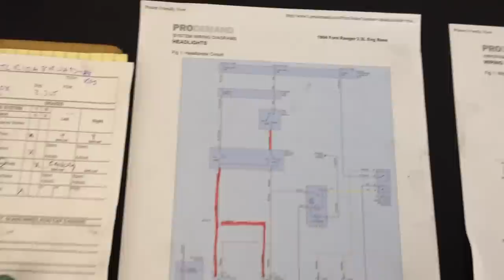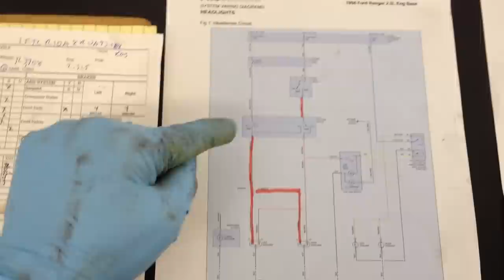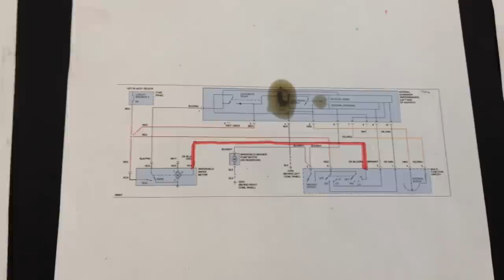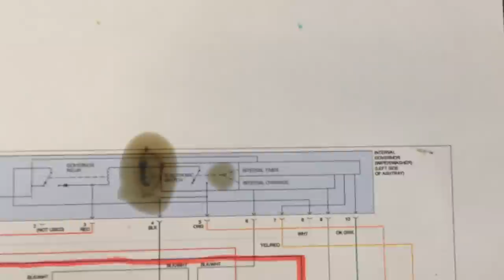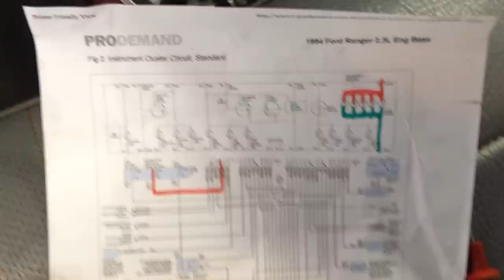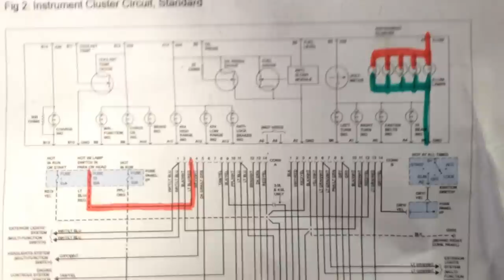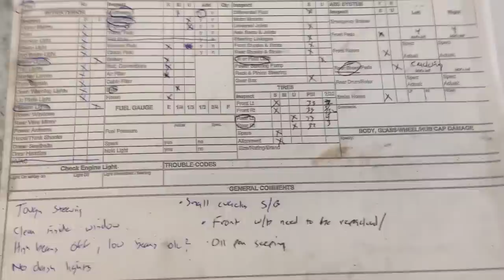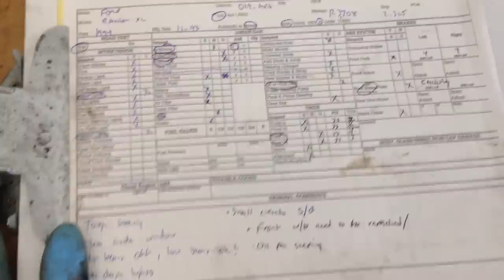The Case Of The 1994 Ford Ranger With Electrical Problems & Burning Smell!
Hey there Racer Rob Russell here again and today's patient is a 1994 Ford Ranger with some INTERESTING electrical problems!

My VIP customer complained of:

A burning smell when the headlights turned on, along with flickering headlights.

The dash lights are not working.

When she hit a bump the windshield wipers stop working on the low and intermittent settings.

As always I used a commend sense approach to my patient and also used my cool test equipment and wiring diagrams to trace out the wiring harness.

This was a tough one to get to since I had to remove a lot of the dash assembly to trace down the wiring, and the headlight problem was pointing to replacing the expensive combination switch.

The good news is I took some extra time and found a wiring problem so no need to replace the combination switch!

You will also see what I came up with troubleshooting the dash lights and windshield wiper system...enjoy!

Until next time, Racer Rob out...